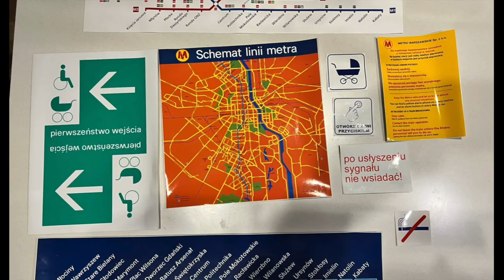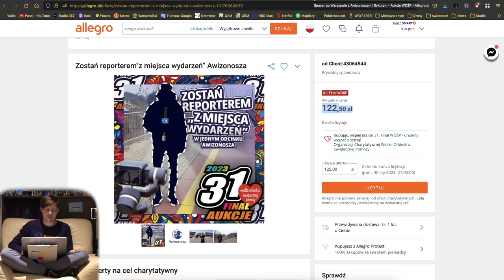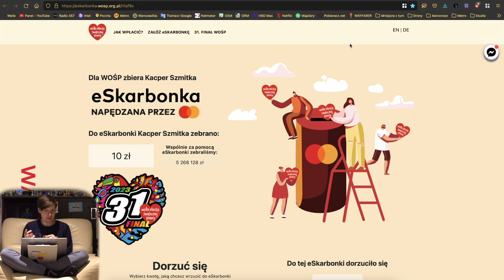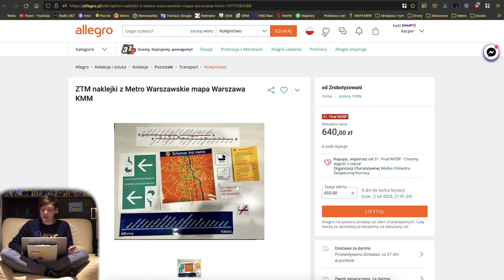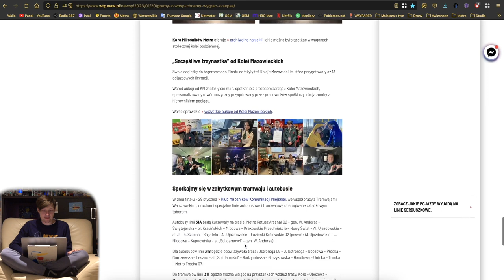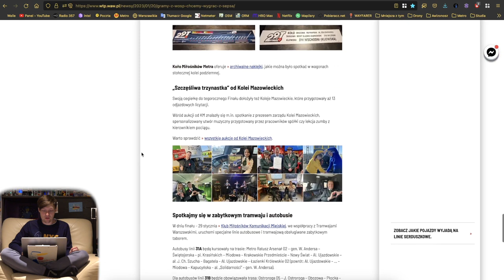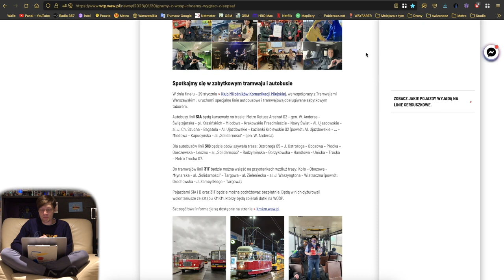#133.1 Gdzie spotkać Awizonosza podczas finału WOŚP, jego licytacje i nie tylko - Mniejsza Z tym...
Zapraszam na kolejny Finał WOŚP!

Spis Treści
00:00 Wstęp
00:29 Intro
01:05 Początek
02:02 Gdzie Awizonosz podczas finału?
03:46 Licytacja Zostań reporterem ''z miejsca wydarzeń’
05:27 Licytacja Spacer z Awizonoszem i Sykutem
07:07 E-Puszka
08:09 Naklejki KMM
08:32 Wysepka parkingowa ZDM
09:08 WTP WOŚP
10:04 Zakończenie
10:43 Outro